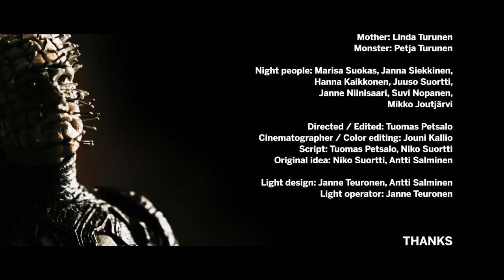Cry Of Pain - Play With The Night [Official Music Video]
Peace & Fuck 'em all
Episode 4

Cry Of Pain

Vocals: Riku Lipponen
Bass & backing vocals: Niko Suortti
Lead Guitar: Ville Nummi
Drums: Oskari Rönkkö

Play With The Night

Music / Lyrics: Niko Suortti
Arranged by Cry Of Pain
Programming: Petja Turunen
Backing vocals: Antti Pitkäjärvi, Sanna Maria Solanterä
Drums played by Ari Laurila

Recording / mixing: Ari Laurila
Additional vocals recorded by: Tino-Viljami Vanhala
Drums recorded by: Lassi Pitkänen
Producer: Ari Laurila / Cry Of Pain
Mastering: Svante Forsbäck / Chartmakers
Recorded in Studio33 and Villvox

Cast

Girl: Netta Turunen
Boy: Roni Turunen
Mother: Linda Turunen
Monster: Petja Turunen

Night people: Marisa Suokas, Janna Siekkinen, Hanna Kaikkonen, Juuso Suortti, Janne Niinisaari, Suvi Nopanen, Mikko Joutjärvi

Directed/Edited: Tuomas Petsalo
Cinematographer/ Color editing: Jouni Kallio
Script: Tuomas Petsalo, Niko Suortti
Original idea: Niko Suortti, Antti Salminen

Light design: Janne Teuronen, Antti Salminen
Light operator: Janne Teuronen
Makeup: Marisa Suokas

Thanks

The crew, Kimmo Hämäläinen / Studio33, Tuomas Usvaala / Villvox, Sipe Santapukki, House of Rock, Unni Seppälä, Janne Suortti, Juuso Suortti

Special thanks to the whole Turunen's family!

Lyrics

It’s a long way from dusk till dawn
In the streets where you have no place to go
The city won’t embrace you with warmth
And the moon paints the land with horror

Confused by all the lights around you
You lost your way and can’t find back home
The silence breaks with ominous voices
And the creepy shadows start to get closer

Say what you want but you cannot deny
It’s so much more fun when it’s dark outside
So don’t be scared come play with the night
Leave your disguise come in join the fun
There’s so many things you can do and be in cover of dark
Cos we own the night

Recalling all the tales that warned you
Of all the monsters that come after nightfall

When the sun escapes from the sky
World is not so black and white
Which tale end up in lies?
And who are the monsters in real life?